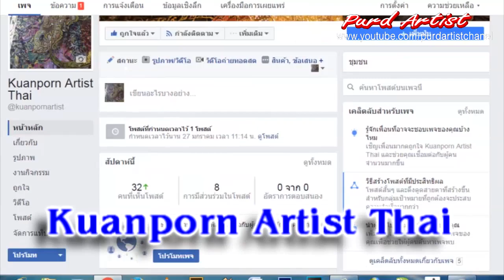สอนวาดลายไทยง่ายๆ | ลงสี ►ลายพญานาค◄ How to painting pattern, the serpent By Purd Artist ♫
►►support.
Kuanporn Tiradechapob
Kasikorn Bank, Central Salaya Branch
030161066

การวาด และลงสีลวดลายลักษณะไทย ลายปพญานาค โดย Purd Artist
ลายไทย ในลักษณะไทย ที่สามารถนำไปประยุกต์ใช้ ในงานต่างๆได้ เช่น การเขียนป้าย งานทำกระทง หรืองานประณีตศิลป์อื่นๆ ได้เป็นอย่างดี

►การลงสี ลายไทย ลวดลายลักษณะไทย อย่างง่าย

หรือ
Inbox Facebook Fanpage : kuanporn Artist Thai

purd artist,วาดลายไทย,ดอกไม้ลายไทย,สอนลายไทยสวยๆ วาดง่าย,thai painting